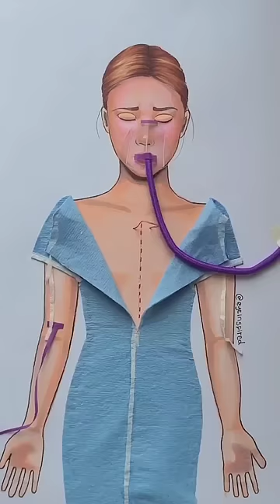How to fix a broken heart 💔art